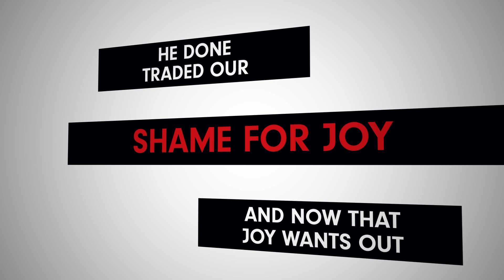MercyMe - Happy Dance (Story Behind The Song)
From the new album "Lifer." Available everywhere now!